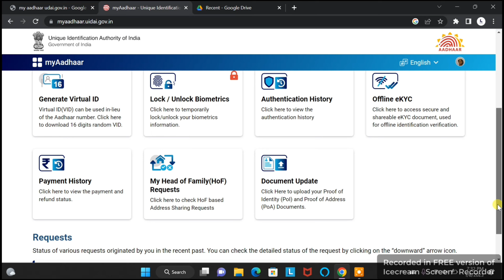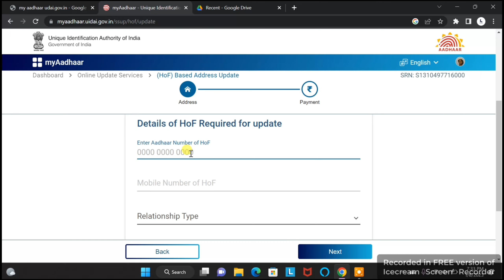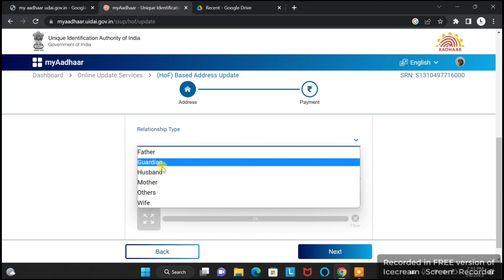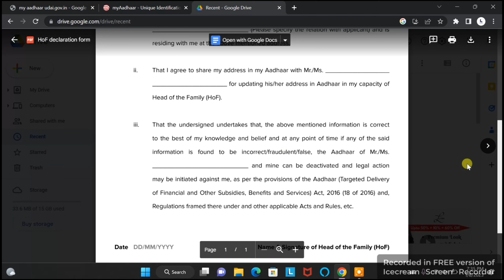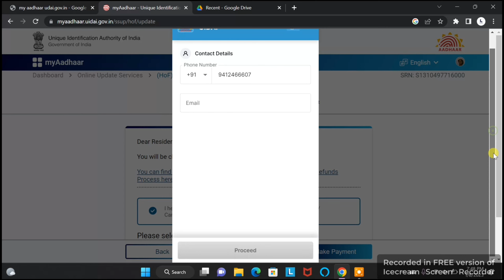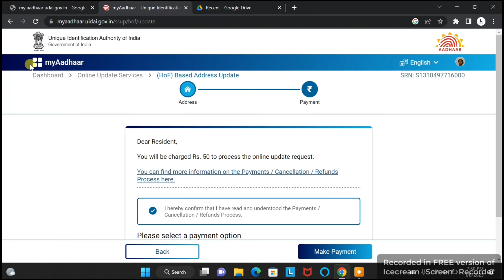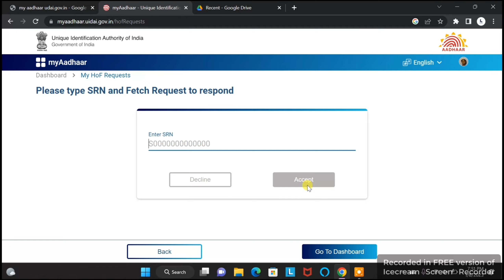Change Address in Aadhar Card Without Proof | Aadhar Card Address Change Online | Official Update